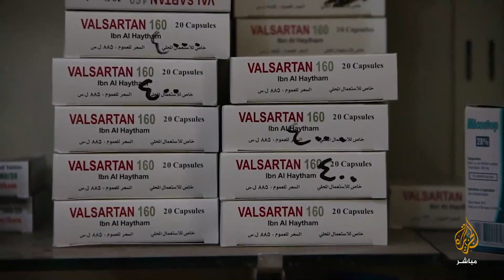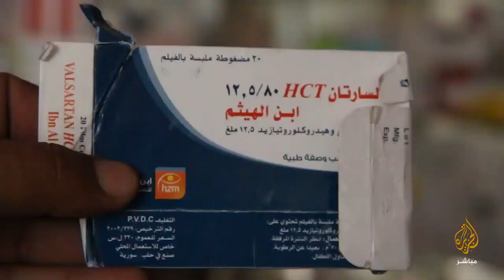ارتفاع حاد لأسعار الأدوية وعدم توفر الكثير منها في صيدليات الشمال السوري بعد انهيار الليرة السورية